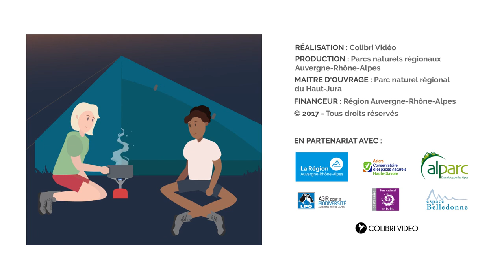L'art du Bivouac en randonnée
Découvrez l'art du Bivouac en randonnée !

Si passer une nuit sous la tente, voire à la belle étoile, ne semble pas bien dangereux, l’impression d’être dehors et donc « non protégé » est un élément bien plus important qu’il n’y paraît. Un bivouac en randonnée bien préparé est donc un gage de sérénité. Le randonneur saura alors faire d’une grosse pierre le dossier d’un siège grand confort, afin d’assister au spectacle de la voûte céleste, tout en évoquant les meilleurs moments de la journée, avant de s’endormir à l’unisson de la nature et de son corps fatigué.